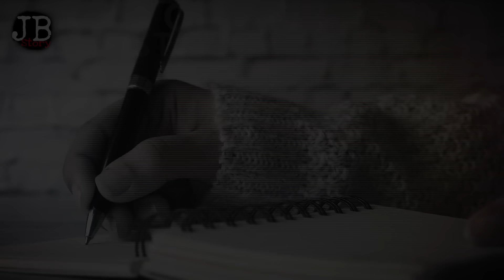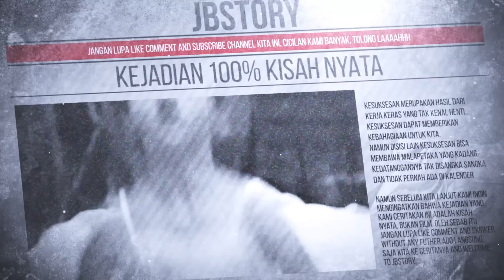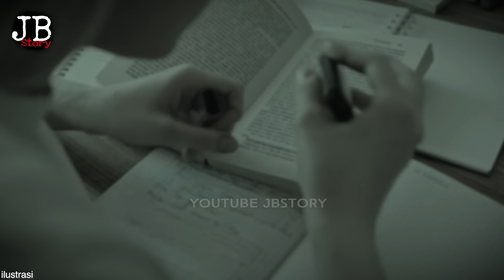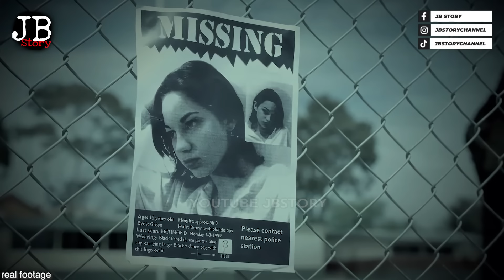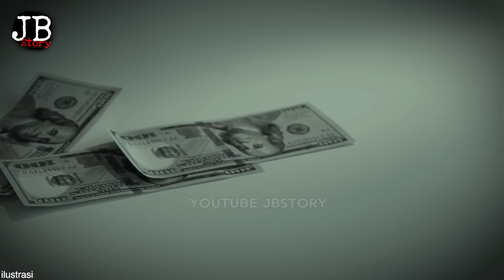WAJAHNYA CANTIK BANGET‼️TAPI NASIB GADIS INI SANGAT MEMILUKAN‼️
Terkadang manusia terlalu sering melihat keatas, dan hal itulah yang membuat hati merasakan iri dan dengki sehingga bisa berdampak buruk bagi orang lain dan diri sendiri

SCRIPT WRITER : LUPHEE
VOICE OVER       : Ikba
VIDEO EDITOR    : VICO REFRIANORA

Join grup JBSTORY TEAM..
100% GRATIS… 🔥🔥

🤷‍♂️ apa UNTUNGnya ikut grup dan apa MANFAATnya..??

⭐️1. Dengan bergabung di grup official jbstory team, kesempatan kakak kakak MENANG GIVE AWAY JADI LEBIH TINGGI, karena kami akan berikan klue di grup tersebut…

⭐️2. GIVE AWAY KHUSUS ANGGOTA GRUP. Yang mana give away ini akan diadakan hanya di grup jbstory team. Tidak secara publik seperti give away biasanya...

⭐️3. GRATIS E-BOOK MENARIK. Di grup akan dibagikan buku gratis yang bertemakan pengembangan diri, motivasi dan masih banyak tema tema menerik lainnya...

⭐️4. GRUP INI 100% GRATIS. Kami tidak memungut biaya apapun, karena sejatinya grup ini dibuat untuk lebih memudahkan komunikasi antara kakak kakak dan team jbstory, kami sangat berharap masukan dan kritikan kakak, dengan demikian kedepannya channel kita ini bisa lebih baik lagi..

⭕️JADI KENAPA MUSTI MENUNGGU..❓❓
⭕️YUK BURUAN JOIN… 🔥🔥
⭕️100% GRATISSSSSS🔥🔥🔥🔥

jbstory team.

MEDSOS JBSTORY

JBSTRY

source :
- news and foreign article

RACHEL BARBER